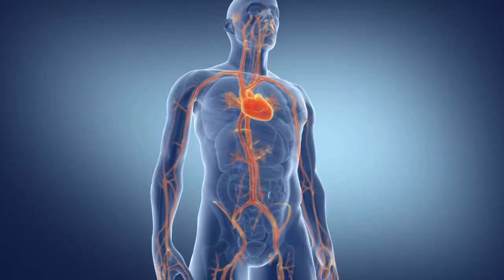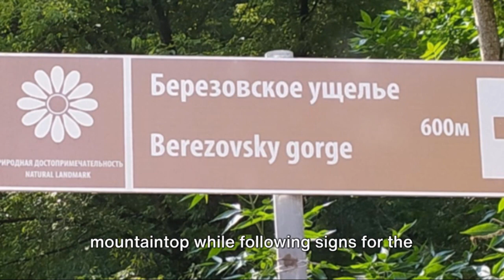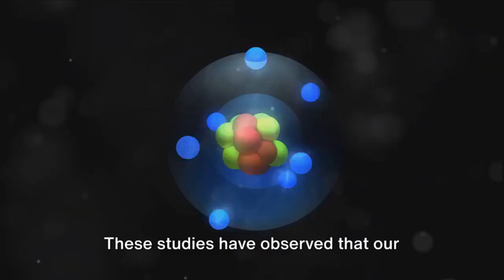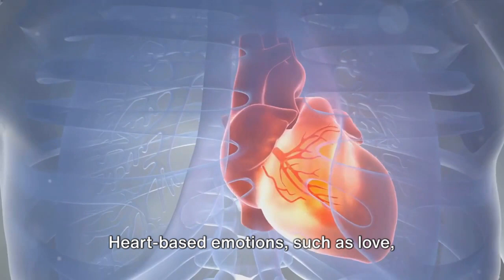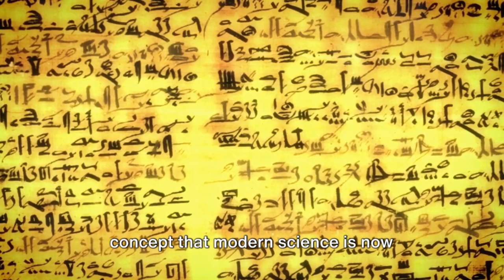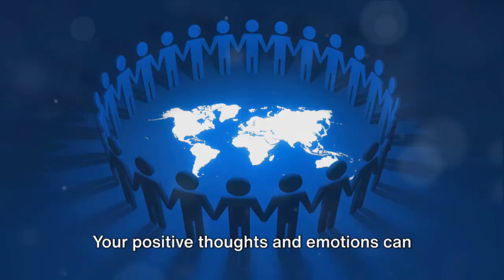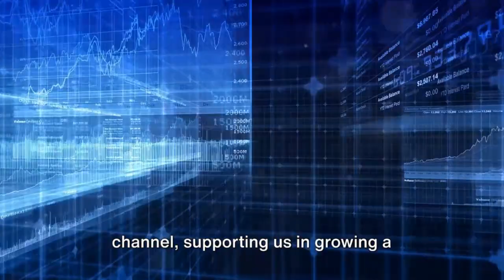Quantum Hologram | Unveiling The Power of Emotion & Thought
Dive into the mysteries of the universe with our latest video, "Quantum Hologram: Unlocking the Power of Emotion & Thought." Explore the fascinating intersection of quantum physics, human emotion, and ancient wisdom, revealing how our inner world shapes our outer reality.

🌌 What You'll Discover:
• How the quantum field holds every potential outcome and the role our emotions and thoughts play in selecting our reality.
• The science behind heart-based emotions and their profound impact on our health and environment.
• Practical applications for harnessing the power of your consciousness to create a life filled with joy, abundance, and fulfillment.
• Insights from ancient teachings and modern science on the transformative power of belief and intention.

🔍 Why Watch? If you're intrigued by the power of the mind, the mysteries of quantum physics, or the wisdom of ancient cultures, this video is for you. We'll guide you through understanding how to actively participate in shaping your reality, offering both scientific evidence and ancient knowledge to illuminate the path.

Your engagement helps us bring more content like this to light.

📚 Engage with Us: Have experiences or thoughts to share? We love hearing from our viewers and engaging in meaningful discussions.